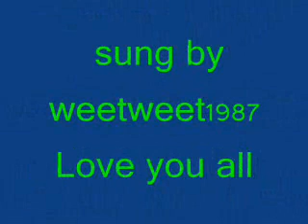Le tourbillon de la vie ( cover by me)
Here is a lovely song, Hope I didn't spoil it...
I didn't make any video, but I put some pictures, showing my friends or my family :)

thanks to GroupeWRL for helping me